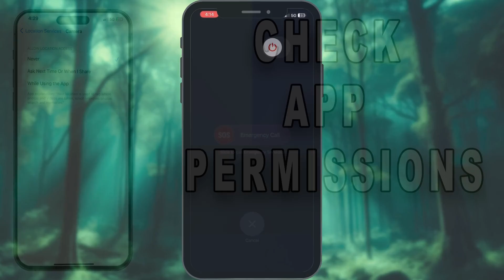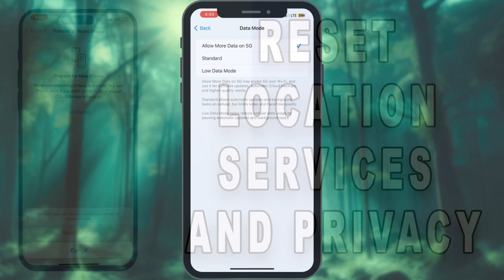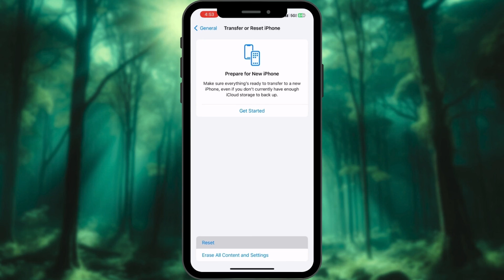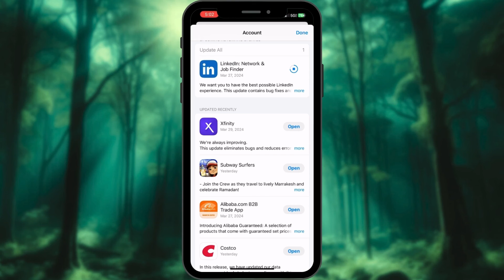Location Services not working on iPhone? Here are the fixes!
Experiencing Location Services issues on your iPhone? Don't worry! In this video, we provide easy-to-follow troubleshooting steps to fix the problem. From re-enabling Location Services to checking app permissions and ensuring connectivity, we've got you covered. Say goodbye to the frustration of Location Services not working on your iPhone!

0:00 intro
0:05 Re-enable Location Services
0:32 Restart the iPhone
0:55 Check App Permissions
1:17 Enable Wi-Fi or Cellular Data
1:35 Disable Low Data Mode
1:47 Reset Location Services and Privacy
2:10 Ensure Accurate Date & Time
2:23 Update iPhone Software
2:39 Check for App Updates
3:02 Contact Apple Support